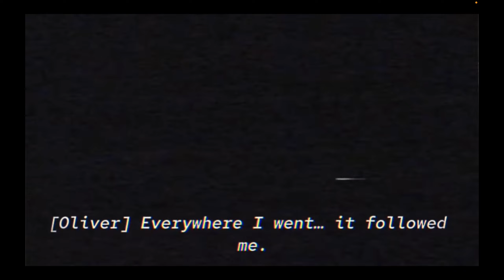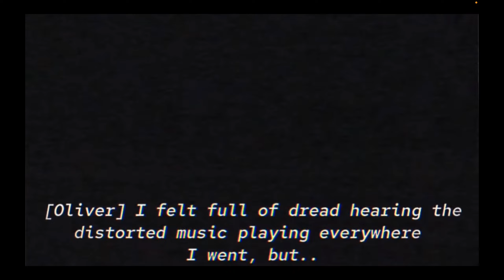Mickey and pan pour react the macabre experiment 3